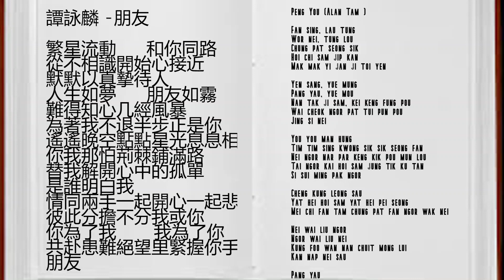Peng Yau | Lyric Video | Lower Key